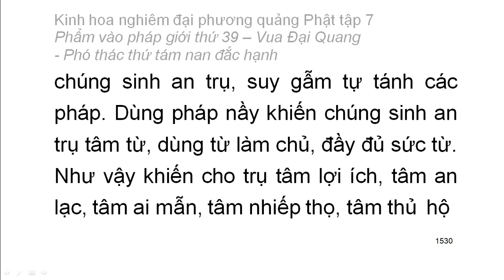Tập 7: Kinh hoa nghiêm: Phẩm vào pháp giới thứ 39 - Thiện Tài tham vấn 53 vị thiện tri thức (93)